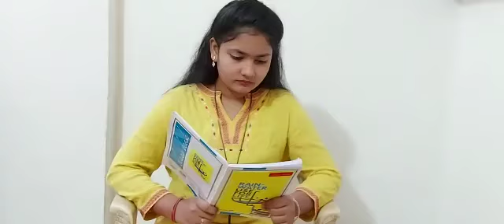Hindi Audition Mridooshi 11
Name =Mridooshi pandey
Age =11yrs
Height =5fit
Language =hindi, English
Location = Mumbai